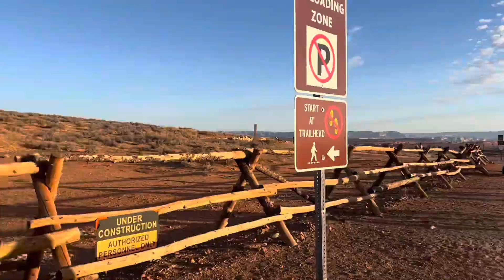vlog 006 🏜️ grand canyon & monument valley roadtrip!